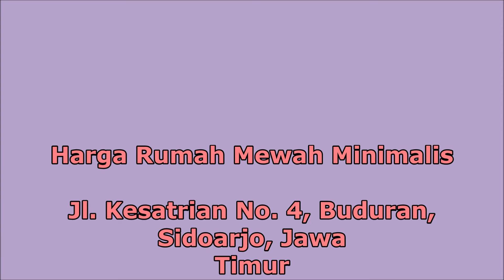SIAP HUNI !!!, Rumah Mewah Gresik SAFIRA JUANDA RESORT, WA/TELP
SAFIRA JUANDA RESORT, SAFIRA REGENCY SIDOARJO KOTA, DI MENGANTI GRESIK, SURABAYA

SPECIAL OFFERED By CHALIDANA Group

*HADIR DAN DAPATKAN PROMONYA Miliki *HUNIAN MODERN MINIMALIS - Home Sweet Home di selatan Surabaya

SAFIRA Resort dibangun diatas lahan seluas 25 hektar dan masih  akan terus bertambah luas dengan pengembangan tahap berikutnya.

Anda akan memperoleh dengan hunian yang mewah dengan harga yang terjangkau. Tetapi Anda akan *menikmati dan mudah menjangkau semua fasilitas hiburan, pendidikan, kesehatan, mall dll yg ada di kota Surabaya.